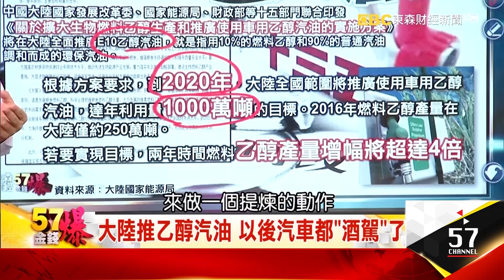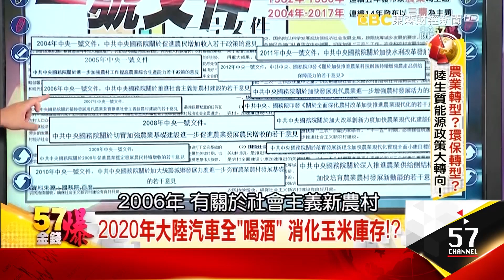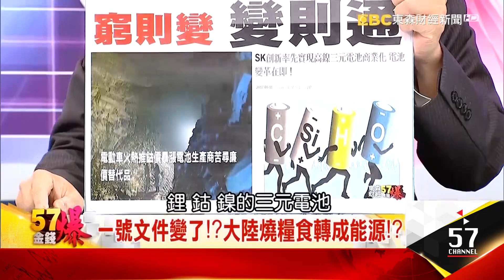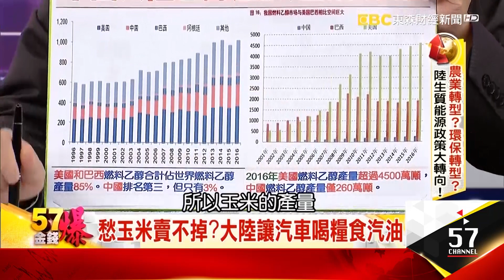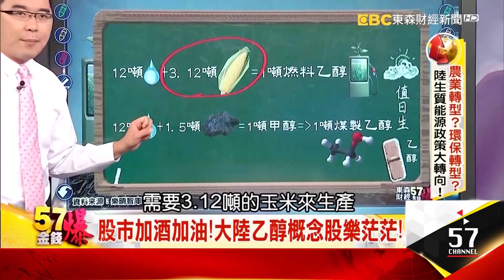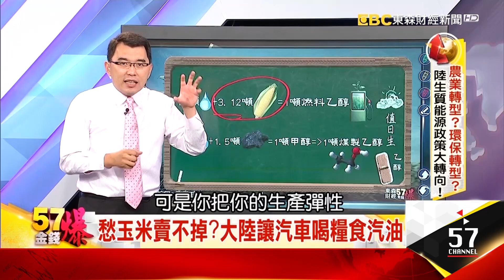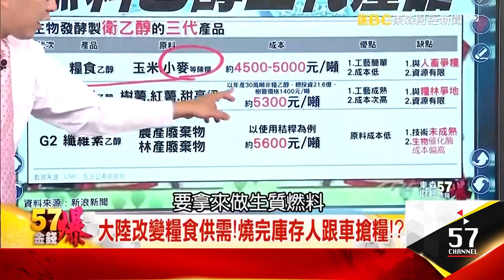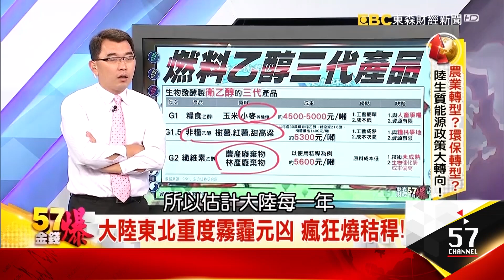農業轉型？環保轉型？陸生質能源政策大轉向！ 葉俊敏、苑舉正、丁萬鳴《５７金錢爆精選》2017.0914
農業轉型？環保轉型？陸生質能源政策大轉向！